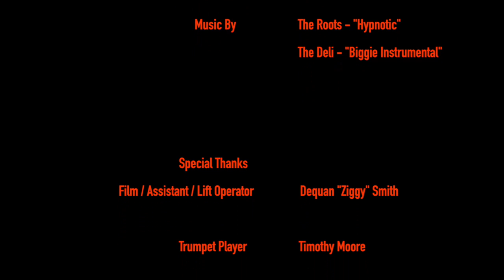Glass St. Documentary Part 1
Urban ArtFormz and the artist SEVEN's residency at the Glass House Collective on Glass Street in Chattanooga, Tennessee. Seven paints his "Flying Over the Rails Mural".